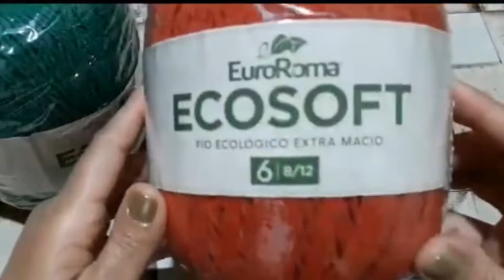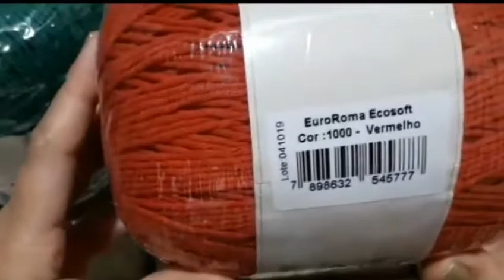💎 Porta Panetone em crochê Fácil e econômico / Ótimo para vendas de final de ano 🤑🤑crisartescroche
Olá pessoal ! neste vídeo vamos fazer esse lindo porta Panetone ,uma peça linda para  presentear,  enfeitar nossa mesa no Natal e até vender ganhando uma graninha  extra .
💎 Essa peça é bem econômica  e fácil de fazer .
✅ Peça trabalhada no fio número 6 e agulha número 3,5 cm
🤑 Preço sugerido para venda 25,oo
Faça também o sousplat para compor a mesa do Natal , vai ficar linda !!! O passo a passo está na descrição a baixo . Deus os abençoe bjs

Aulas e dicas todas as quinta feiras

SOBRE MEU CANAL:
Oi, eu sou a Cris! Meu maior objetivo é ajudar pessoas que querem aprender tudo sobre crochê ! Aqui dou dicas e aulas de crochê! (Sejam muito bem-vindos(as) ao meu canal :)

Grato por ajudar em meu crescimento!
Um beijo no coração !
Cristiane Lino